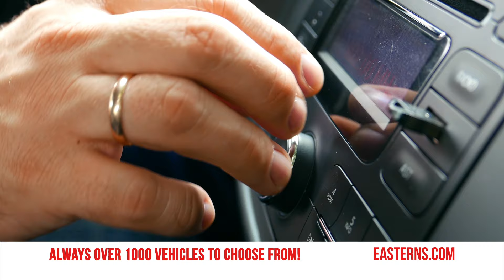Buy Your Next Car in Baltimore, MD Using the Easterns Express Process!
Easterns near Baltimore, MD now offers an Express Purchasing Process at easterns.com. Get instant upfront pricing on all our vehicles. Complete everything from the comfort of your home — without ever having to visit our dealership.

Easterns Automotive Group is located a short drive from Baltimore, MD, in Washington D.C.  If you are looking for the smoothest car buying experience, then you need to head over to Easterns Automotive Group in Washington D.C.  The staff at Easters Automotive is eager to serve the people of both Washington D.C. and Baltimore, MD.